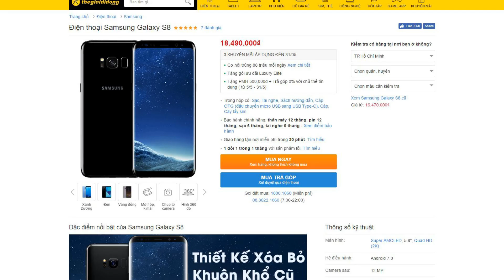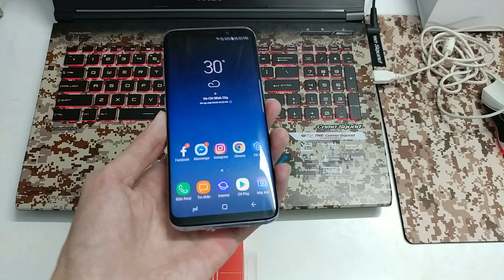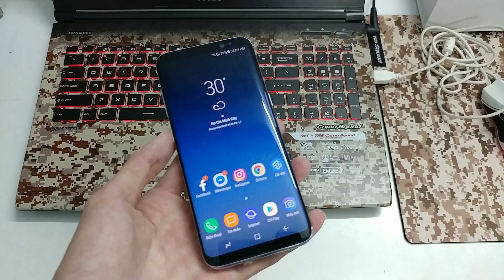Bạn muốn mua Samsung Galaxy S8 giá tốt nhất? Hãy xem hết video này